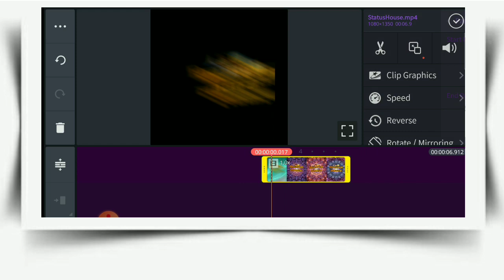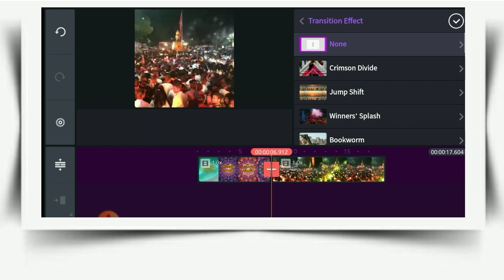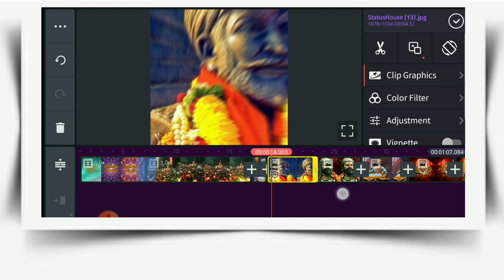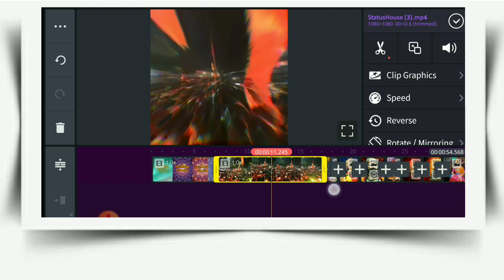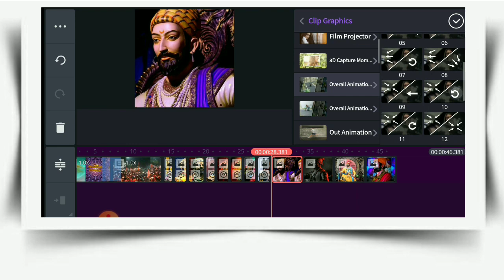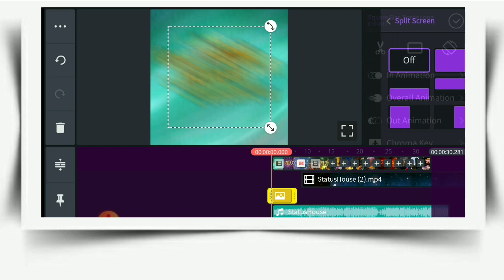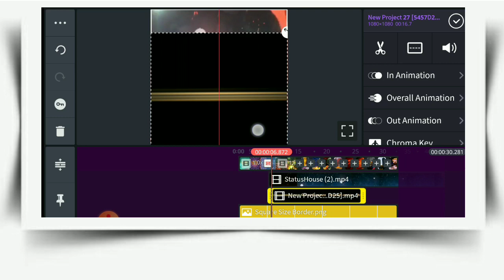tranding Shivjyanti special video editing tutorial|| kinemaster editing || Sheth manus creation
🔴All material ---

@Note:- All Connect Used Is Copyright To Sheth manus Creation- Use Commercial And Display Editing or The Contents Without Proper Authorization is Not. Allowed, @at Maharashtra 🙏❤️

Wait for next video comment fast for next video